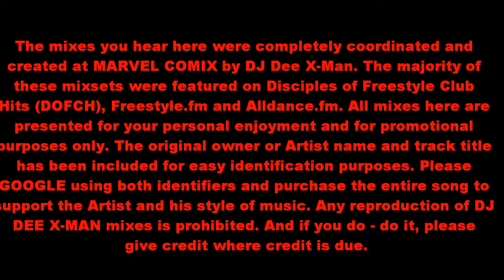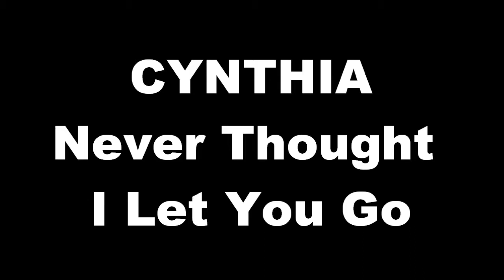1111 - DJ DXM IDM1111